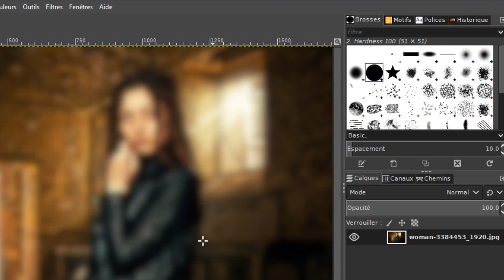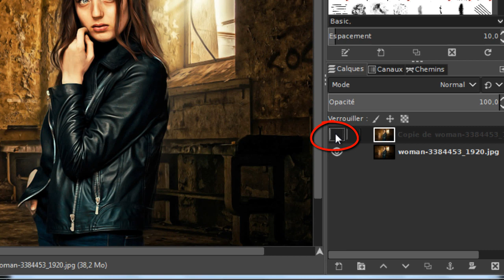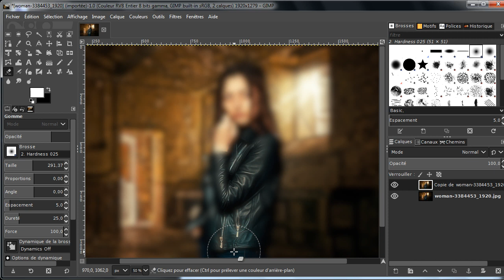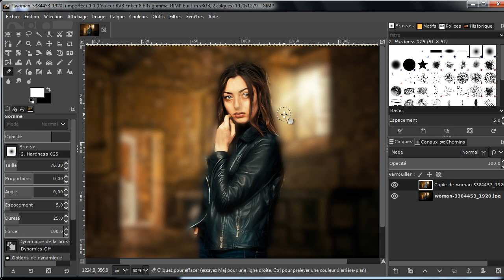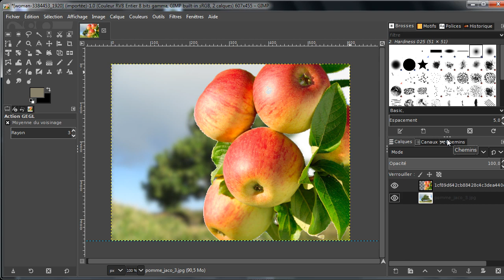GIMP 2.10 : Flouter l'arrière plan.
Dans ce tuto, nous allons montrer comment rendre flou le fond. Pour flouter l'arrière plan, nous allons utiliser 2 techniques.